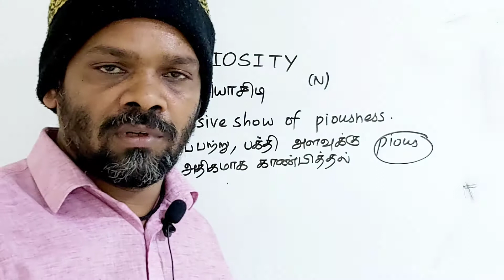PIOSITY tamil meaning/sasikumar